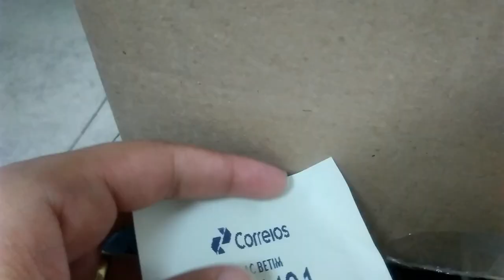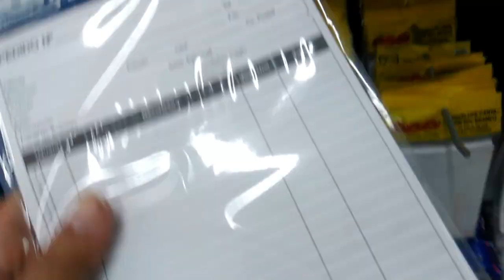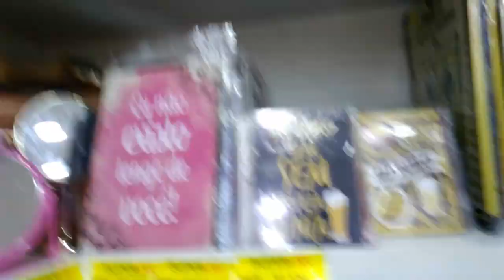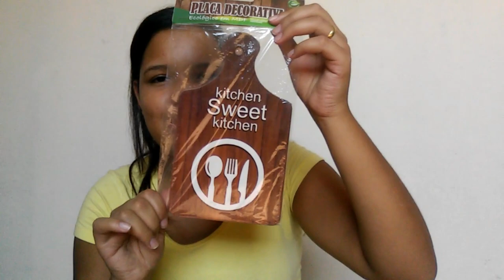VLOG INDO NO CENTRO COMIGO + COMPRINHAS PARA MIM E PARA CASA